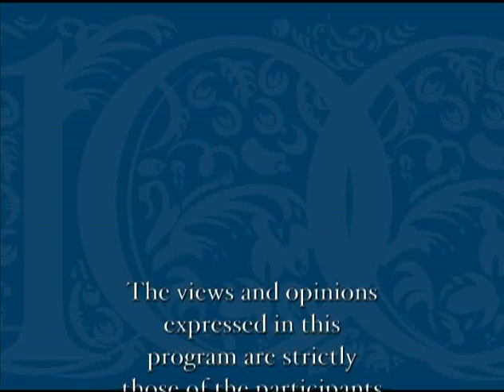Mitch Daniels --- Keeping the Republic: Saving America by Trusting Americans